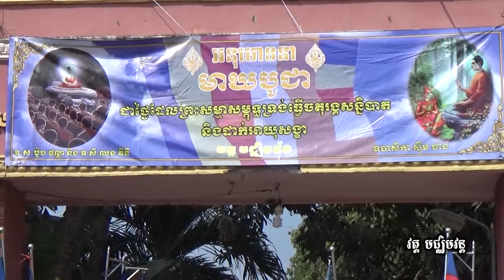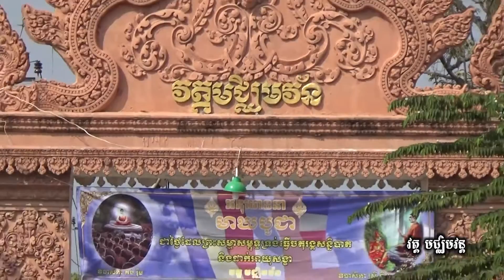ពិធីបុណ្យ មាឃបូជា ព.ស ២៥៥៩​ វត្ត មជ្ឈិមវ័ន ភាគ៣